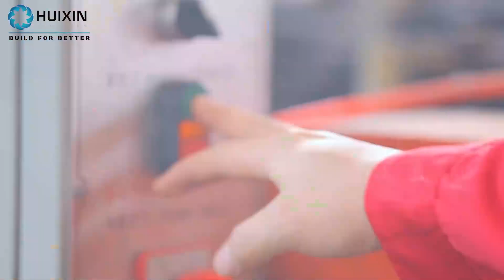Standard Shapes Aluminium Profiles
Founded in 2010, Huixin Aluminum is located in Shishan, the largest aluminum profile production base in China.

Operating strictly based on ISO9001, Huixin has been dedicated to being one of the leading aluminum extrusion manufacturers in China.

In Huixin, customers ‘need is our top priority. Under that business philosophy, we endeavor to provide stable quality and responsive services to meet different needs.

From R&D design, to product and packing solution, we could help our clients to save more cost.

Huixin has been specialized in aluminum extrusion profile for more than 10 years. Our product line covers,
•Profiles for Windows and doors
•Profiles for Louvers and Curtain Systems
•Profiles for Kitchen Cabinet Systems
•Standard profile (Tubes/ Pipes/Channels)
•Specialized commercial applications (Project Based constructions)
With strong R&D ability, we can provide custom-made shapes to meet your specific need.